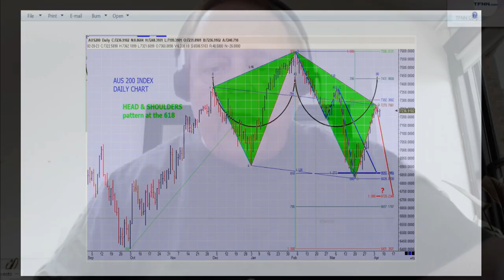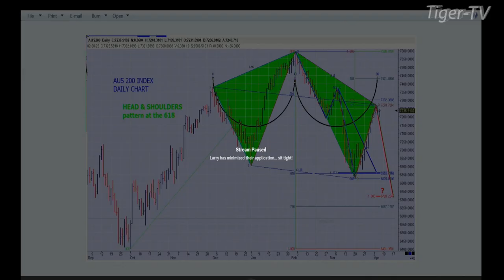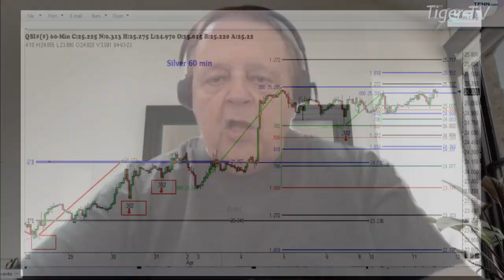April 11th, 2PM ET Market Update on TFNN - 2023